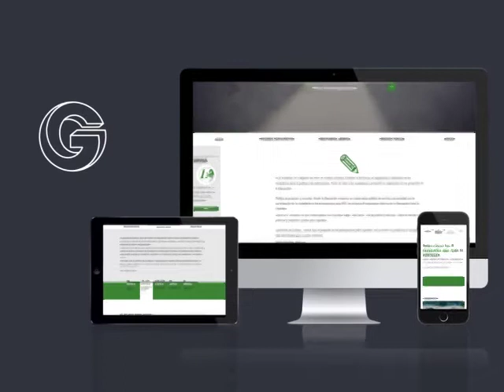Presupuestos Abiertos, plataforma de participación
Plataforma web para la participación ciudadana en la iniciativa de Presupuestos Abiertos.